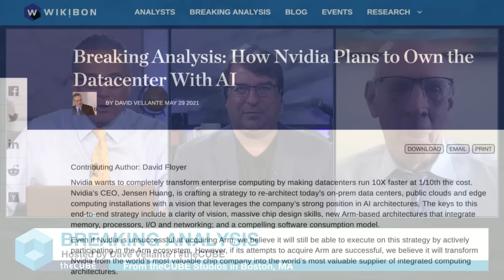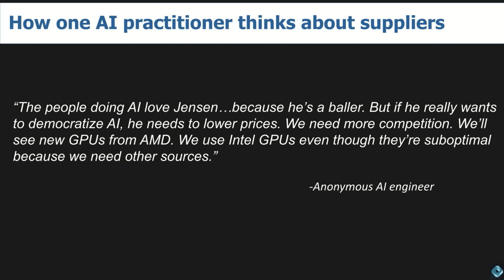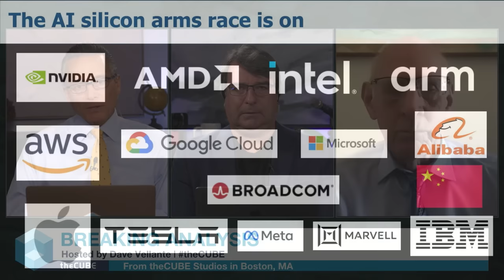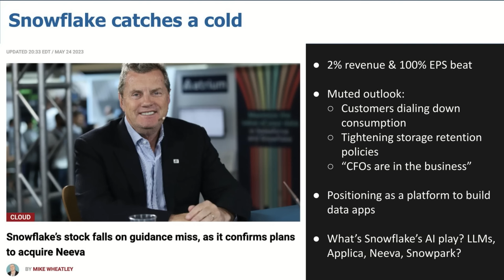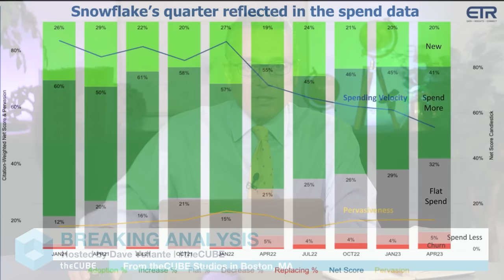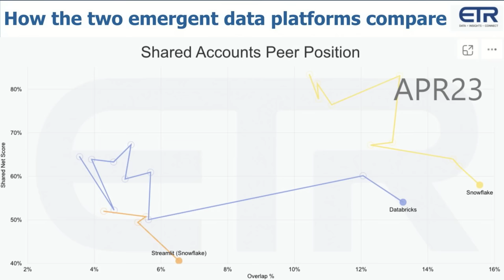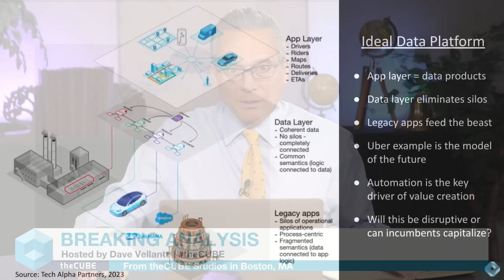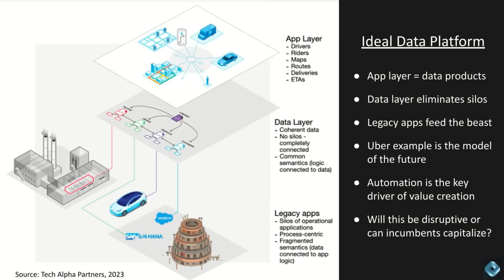Breaking Analysis: The future of AI is real time data…Meantime GPUs are making all the headlines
The era of AI everything continues to excite. But unlike the Internet era, where any company announcing a dotcom anything immediately rose in value, the AI gods appear to be more selective. Nvidia beat its top line whisper number by more than $300M and the company’s value is rapidly approaching one trillion dollars. Marvell narrowly beat expectations this week but cited future bandwidth demand driven by AI and the stock was up more than 20% on Friday. Broadcom was up nearly 10% on sympathy with the realization that connect-centricity beyond the CPU is what the company does really well. Meanwhile, other players like Snowflake, which also narrowly beat earnings Wednesday and touted AI as a future tailwind, got hammered as customers dial down cloud consumption.

In this Breaking Analysis we look at the infrastructure of AI examining the action at the silicon layer specifically around Nvidia’s momentum. Since much of AI is about data, we’ll also look at the spending data on two top data platforms, Snowflake and Databricks to see what the survey data says and examine the future of real time data and automation as a catalyst for massive productivity growth in the economy.

To do so we have a special Breaking Analysis panel with John Furrier and David Floyer.

 What Pat Gelsinger has to do to save Intel